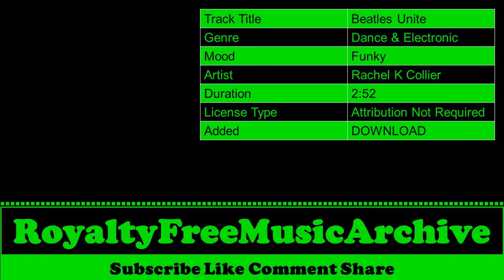Beatles Unite - Rachel K Collier | Funky - Dance & Electronic | Copyright Free Music | Royalty Free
Beatles Unite - Rachel K Collier | Funky - Dance & Electronic | Copyright Free Music | Royalty Free Music

 🎵 Track Info   :

 Track Title  :  Beatles Unite
 Genre        :  Dance & Electronic
 Mood      :  Funky
 Artist      :  Rachel K Collier
 Duration  :  2:52
 License Type :  Attribution Not Required
 Added      :  DOWNLOAD